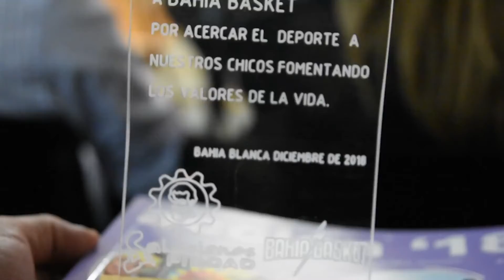Acto de fin de año del Plan de Acercamiento al Básquet.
Agradecemos al Instituto La Piedad y a TGS por este año lleno de Básquet. ¡Vamos por más!